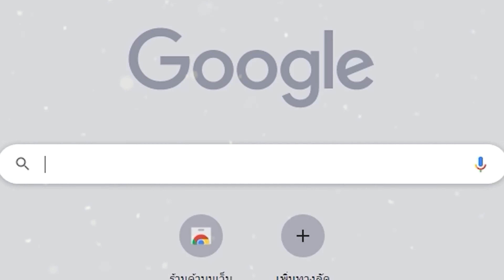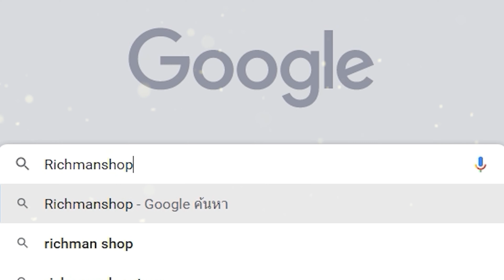One Piece Fighting Path เกมมือถือวันพีชต่อสู้ผจญภัย Open World เล่นออนไลน์ได้เปิดให้เล่นแล้ว!